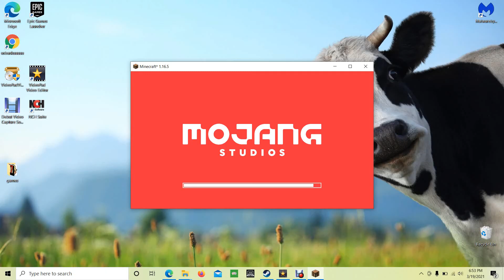minecraft ep1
hardcore minecraft.